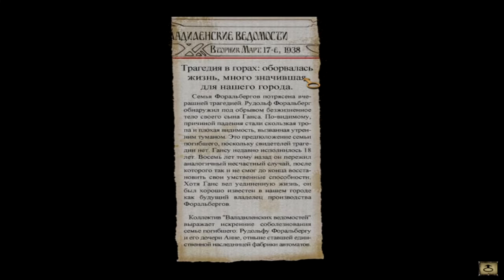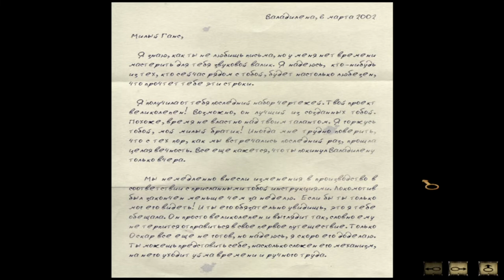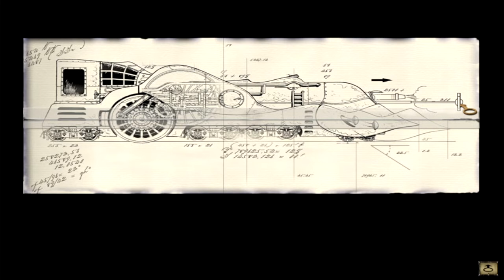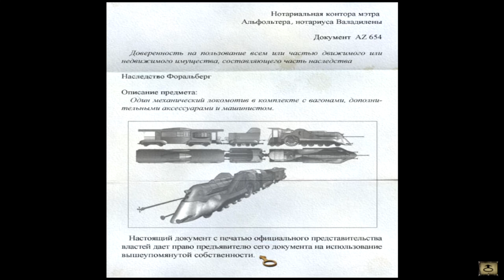Syberia #2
Город с механическими "автоматами" (роботы) в этом мире реальны. Девушка приехала подписать документ о передаче фабрики, но владелица умерла, а наследник изчез. Героине придётся разыскать его  , но путь будет полон приключений!